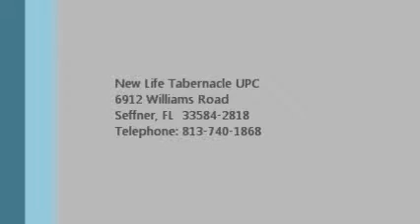God's Financial Plan (Part 3)- Pastor Daniel Davy